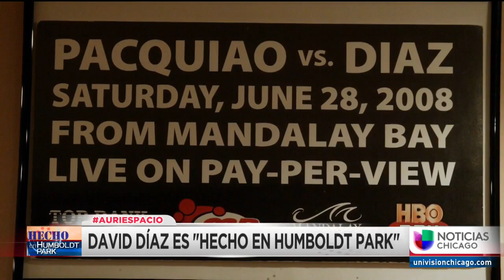David Díaz, boxeador ‘Hecho en Humboldt Park’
Serie especial: Después de anunciar su retiro de los cuadriláteros, el excampeón mundial de boxeo reparte su tiempo como agente de bienes raíces y en el entrenamiento de las promesas del pugilismo. Asegura que su padre ha sido una gran inspiración.

{url}